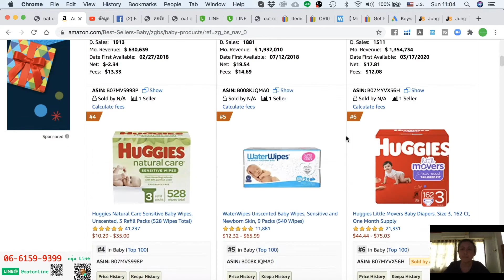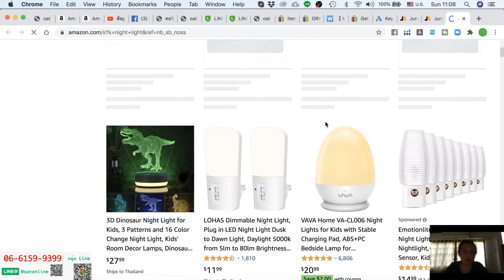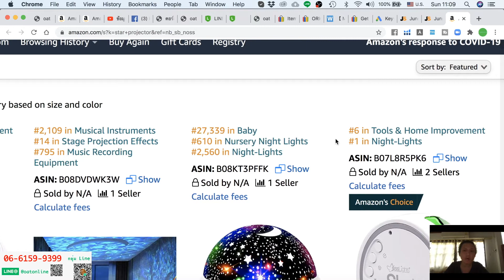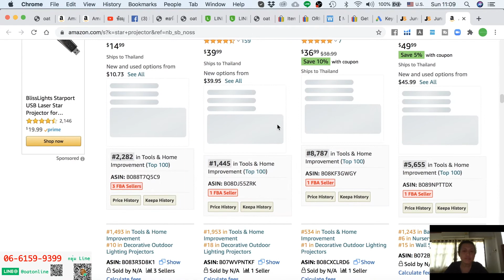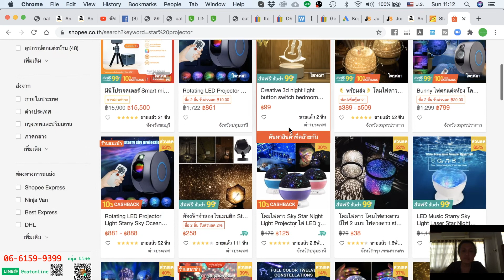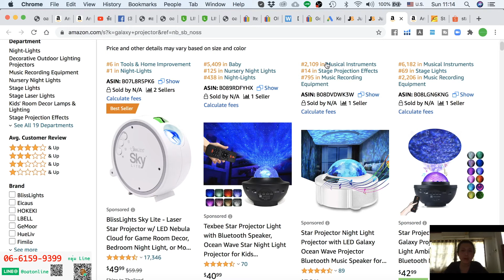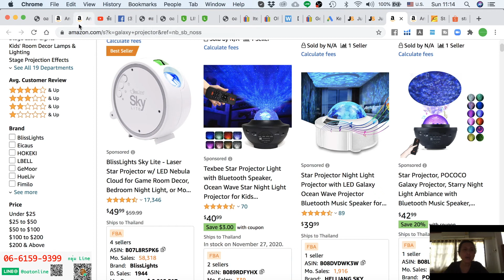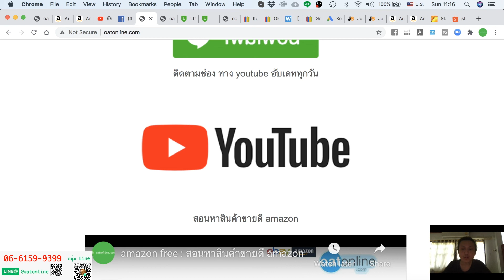ไฟดาวกลางคืน ธุรกิจเงินล้านบน amazon ทำเลย